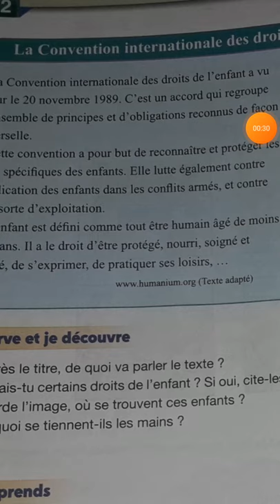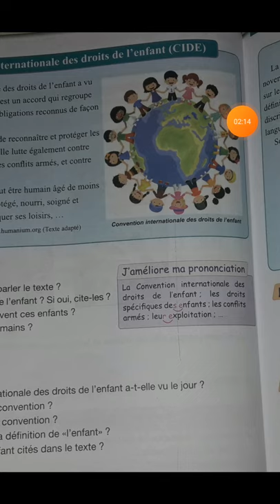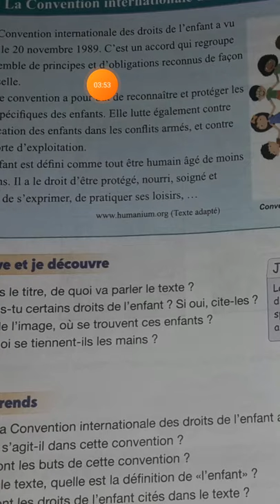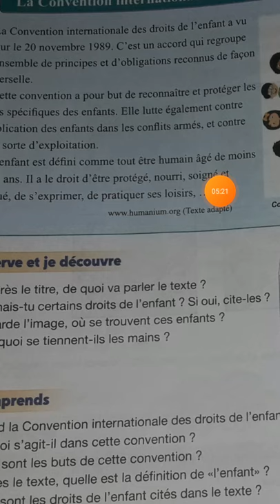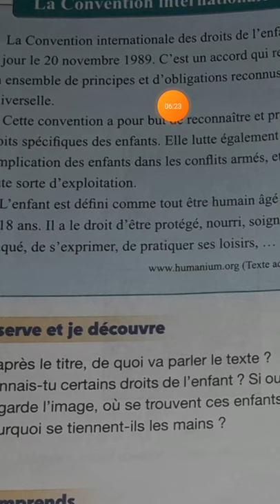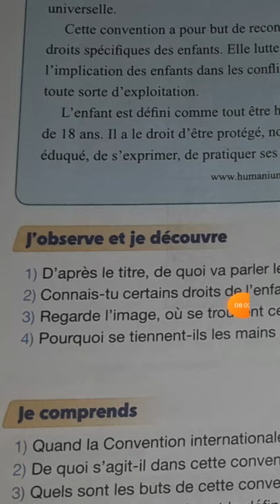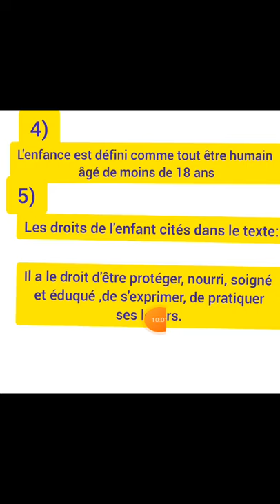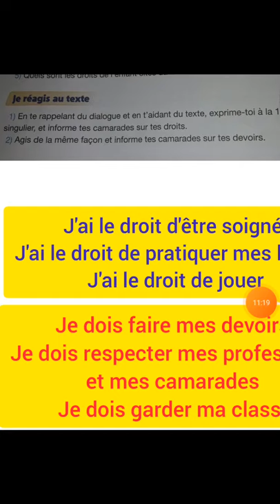Lecteur : la convention internationale des droits de l'enfant ( CIDE)5ÈME PRIMAIRE POUR COMMUNIQUER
Unité 2: Devoirs et droits
La convention internationale des droits de l'enfant (CIDE)PAGE 46